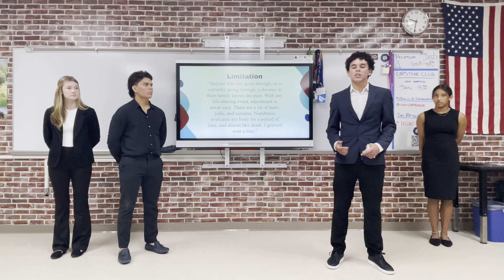TMP 23/24 - Divorce